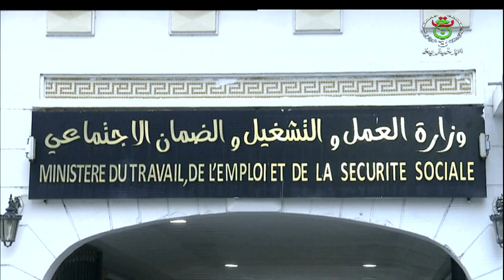العاصمة - استراتيجية واضحة في مجال العمل والتشغيل